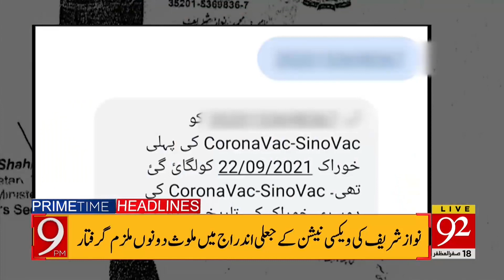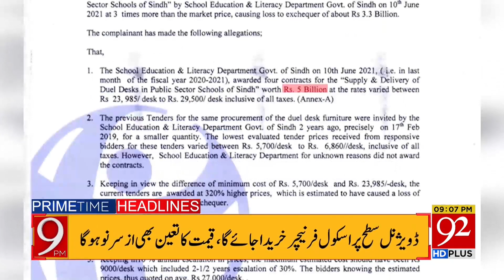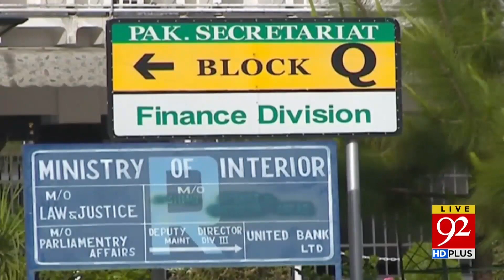Gas prices !! | Headlines | 09:00 PM | 25 September 2021 | 92NewsHD